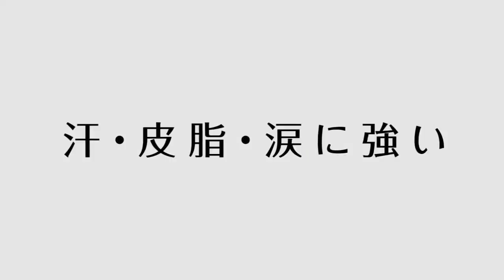CM 桐谷美玲 Mirei Kiritani ファシオ FASIO